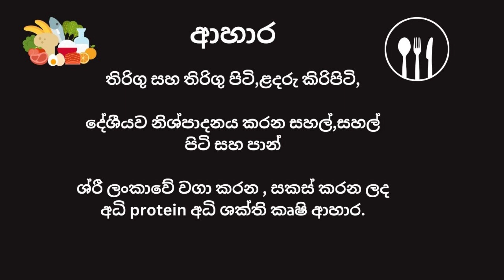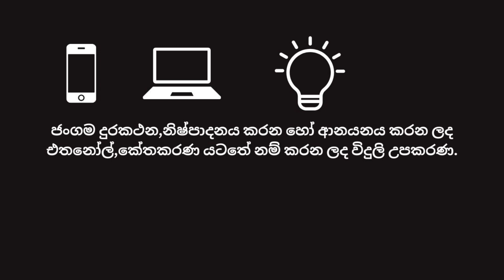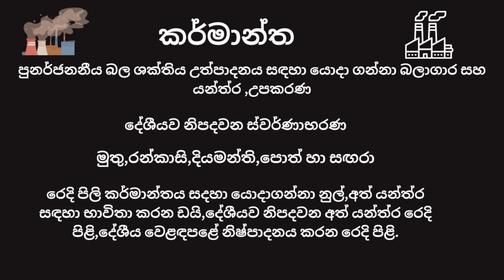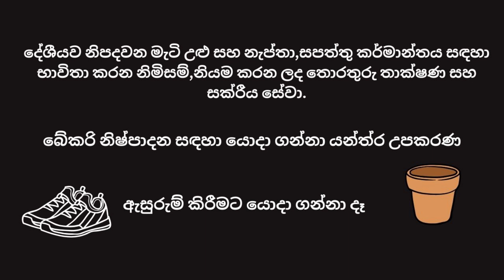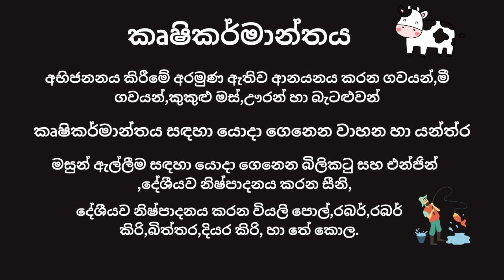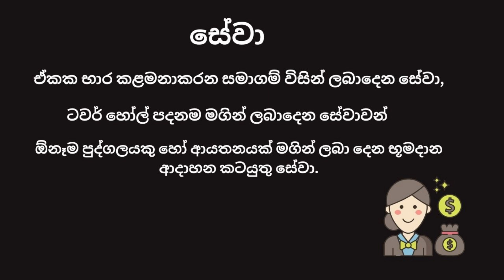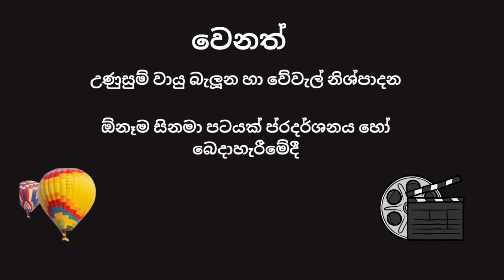වැට් එකට මේවා අලුතෙන් එකතු වුනාම මොනවා වෙයිද? බඩු මිලට වෙන්න යනදේ මෙන්න.VAT 2024 new items.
2024 අයවැයෙන් අලුත් භාන්ඩ වර්ග කිහිපයක් වැට් බද්දට යටත් කරනු ලැබුවා ,මේ එම භන්ඩ ලැයිස්තුවයි.